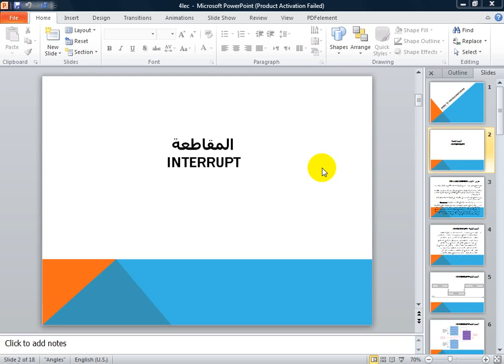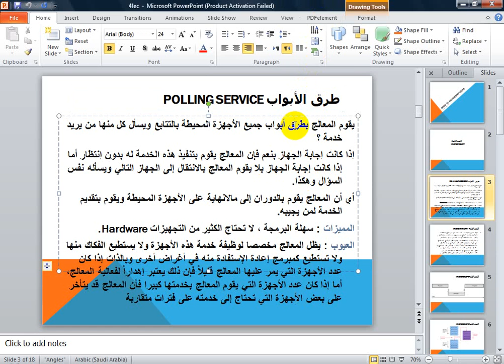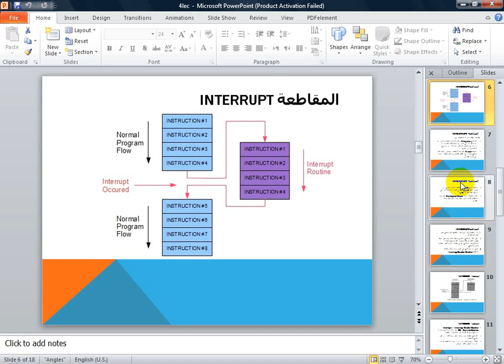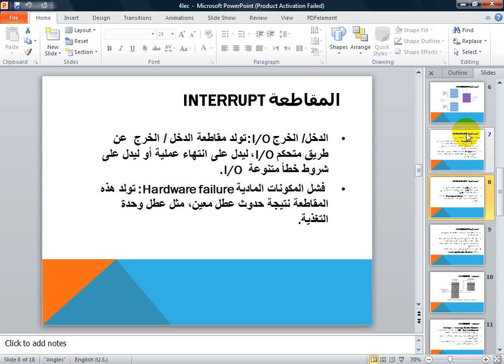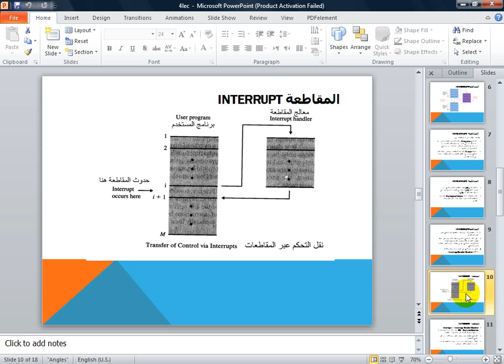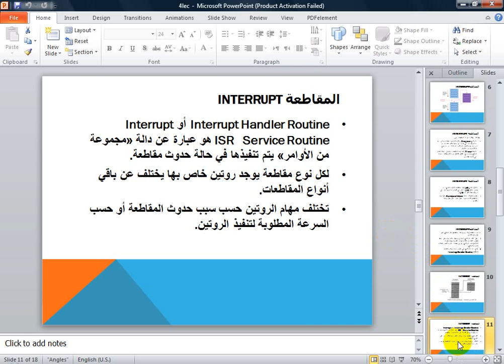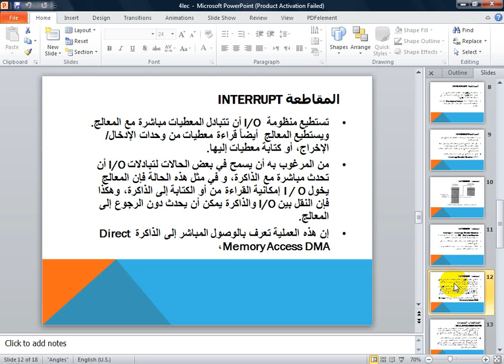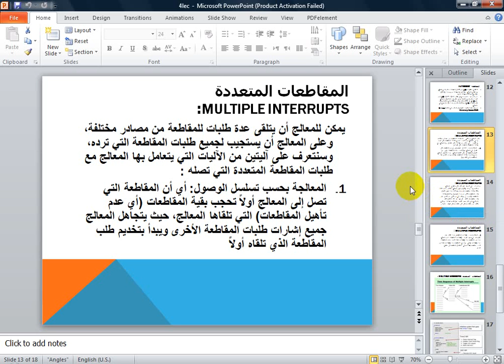معالجات دقيقة 6